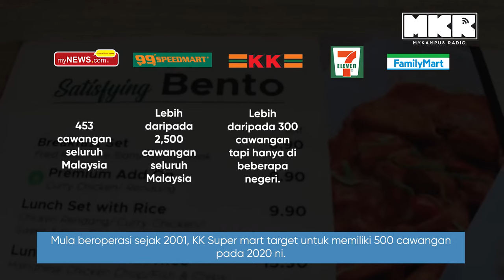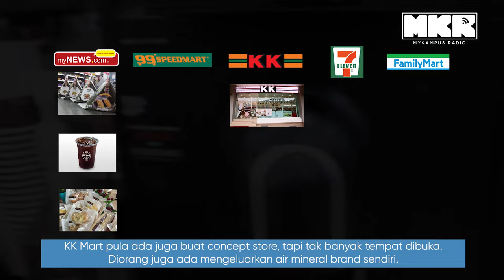FamilyMart lwn 7-E lwn KK: Siapa Yang Menang?!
ConvenienceStores sedia ada, tapi yg mana offer best value?

FamilyMart dgn aiskrim, & 7Eleven dgn slurpee? Semua info anda perlukan